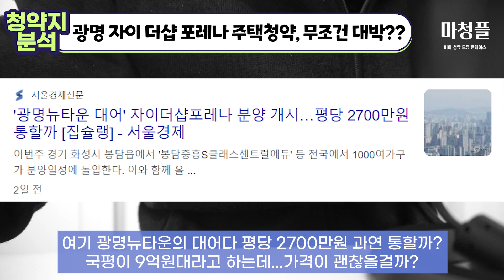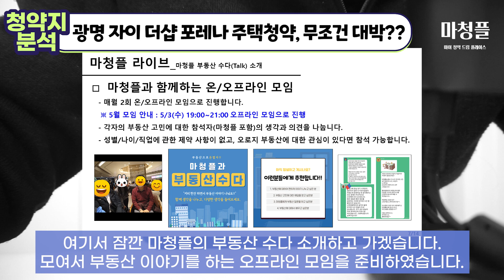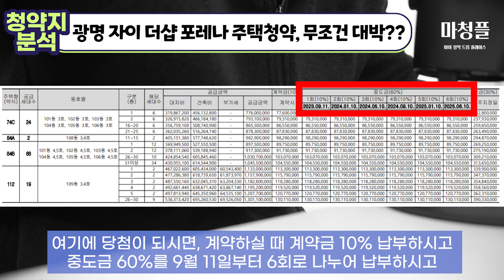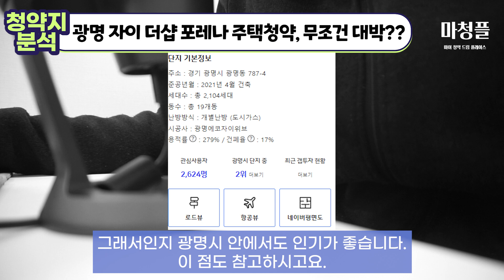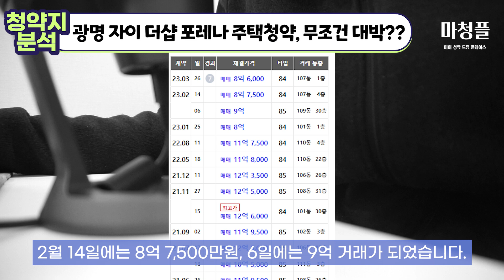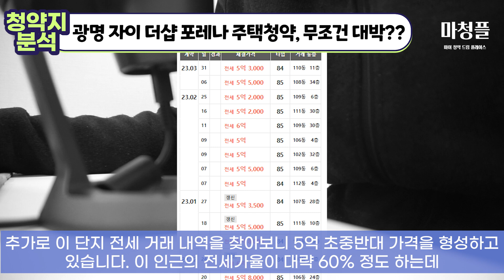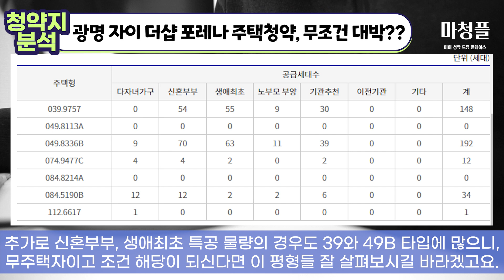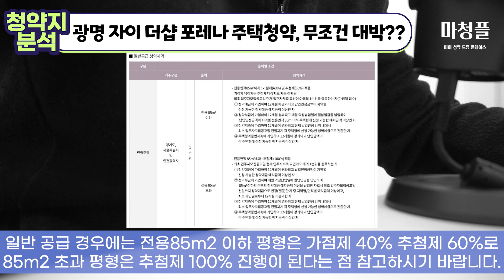광명자이더샵포레나 주택청약 "무조건 잡으면 대박!!" [ 부동산 아파트청약 아파트분양 광명아파트 광명뉴타운 광명아크포레자이위브 철산푸르지오하늘채 ]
이번에는 경기도 광명시 광명1동에 있는
광명자이더샵포레나 주택청약 에 대해서 준비 했습니다!!

이 단지는 23년도 4월 24일에 입주자 모집공고가 되었습니다

광명에서 많은 분들이 기다렸던 광명알1구역을 재개발한 단지인데요...
분양가가 괜찮나요? 어떻게 보세요?!

여러분의 아파트 청약을 도와드립니다.

▷ 마이 청약 드림 플레이스 ◁

🎧🎹음악 정보🎧🎹

• 무료음악 | FINAL IMPA...